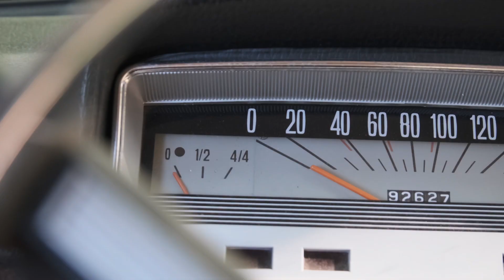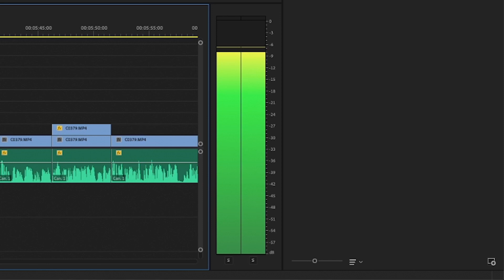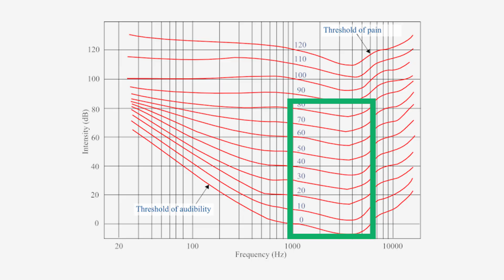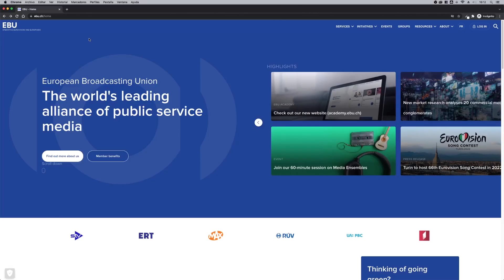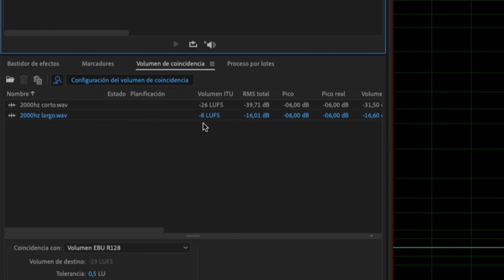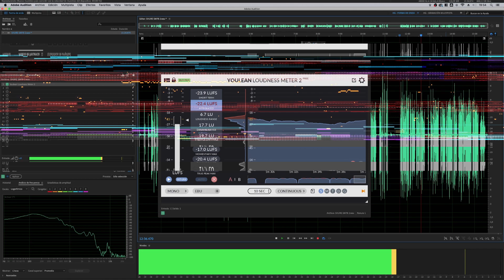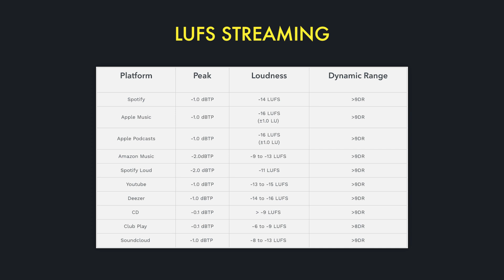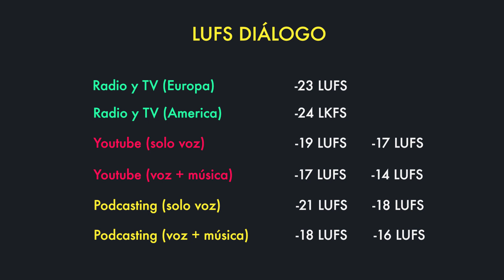GUÍA COMPLETA sobre LUFS 👉 ¿Qué son y por qué son tan importantes?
En este vídeo te explico qué son los LUFS, la unidad de medida más moderna. Adaptada para el oído humano y que han acogido todos los medios de difusión: desde medios tradicionales (Radio y TV) hasta las plataformas de Streaming (Youtube, Spotify, Apple Music, Soundcloud, Netflix, etc...)
Entiende qué son los LUFS, por qué surgen, diferencia entre DBFS, RMS y LUFS, Parámetros de medición, A cuántos LUFS normalizar para cada plataforma.

🔗 SERVICIOS
⏰ MARCAS DE TIEMPO:
0:00 Introducción
0:48 ¿Qué son los LUFS?
1:47 ¿Por qué surgen los LUFS?
5:58 DB vs RMS vs LUFS
7:40 Parámetros de medición
8:38 ¿A cuántos LUFS normalizar?
9:15 Conclusión